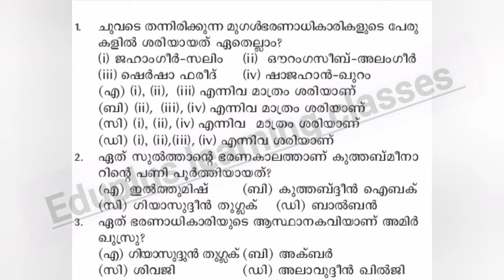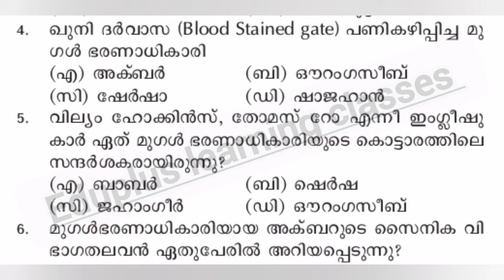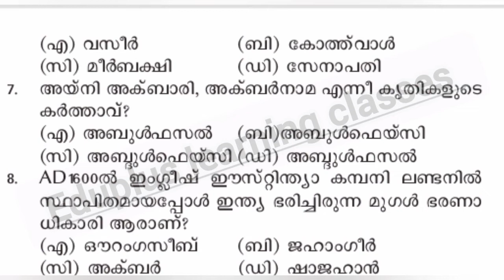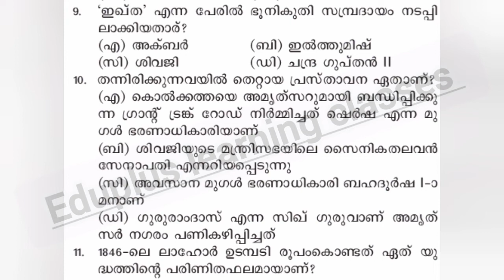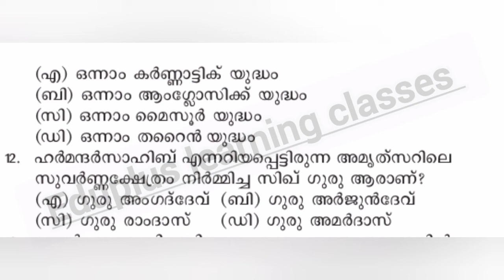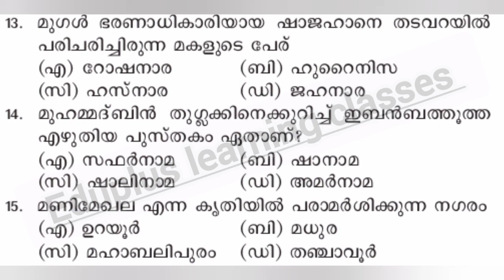മധ്യകാല ഇന്ത്യ _PSC bullettin statement type questions